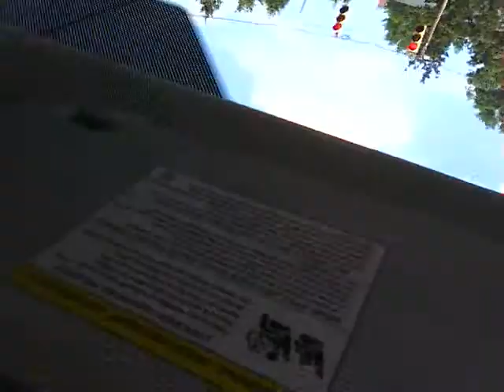A drive through D.C. Part 1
This is the first of a series of short videos in which I drive through Washington D.C. looking for parking and catching some of the sights.